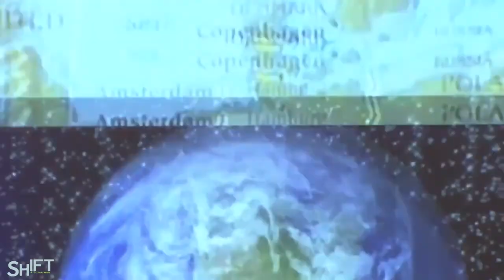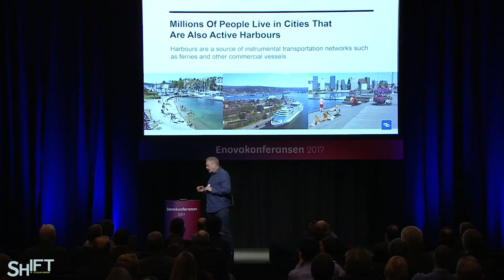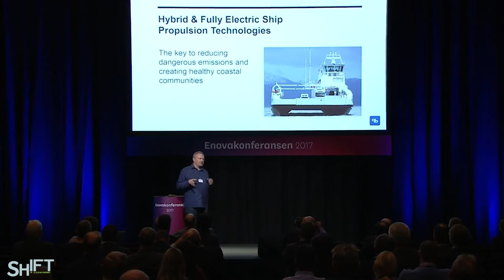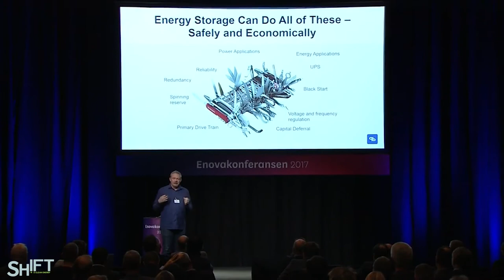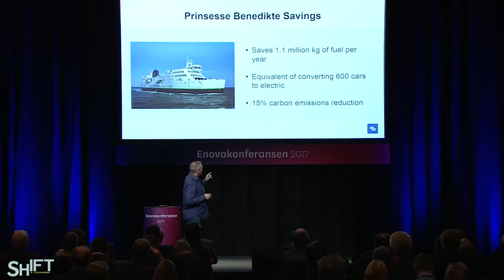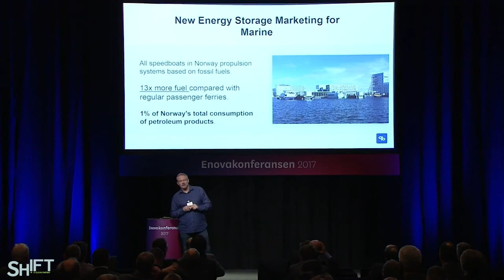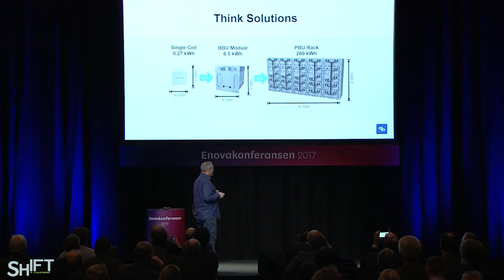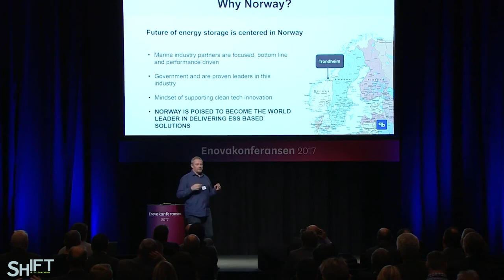The transition to a fossil-free society - Brent Perry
Brent Perry speaking at the ENOVA conference in Trondheim, Norway about the transition to a fossil-free society. Enova, owned by the Norwegian Ministry of Petroleum and Energy, helps the development of sustainable technology in Norway to reduce greenhouse gas emissions.